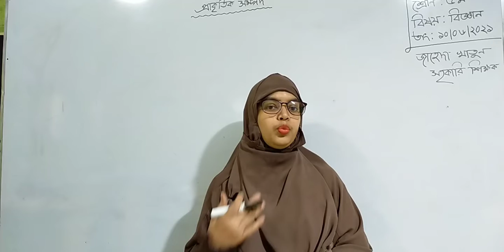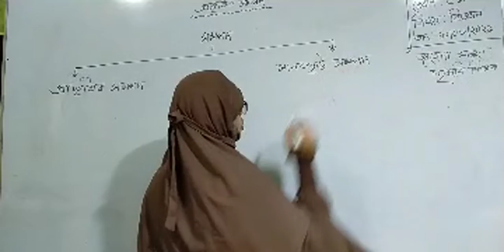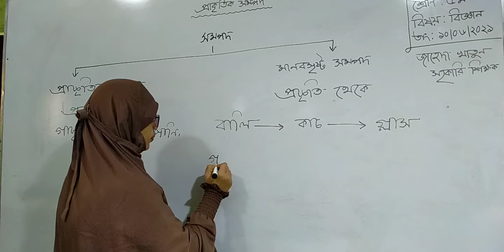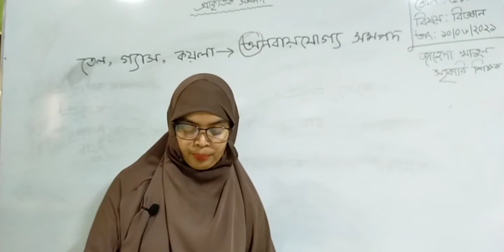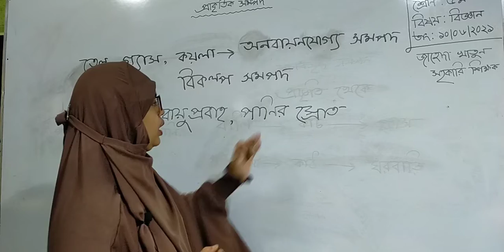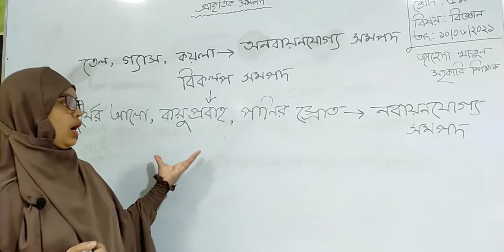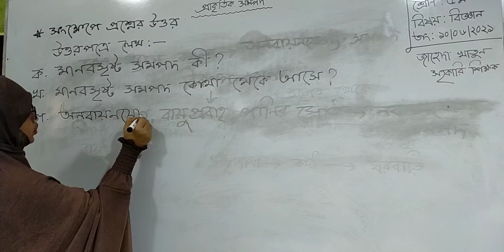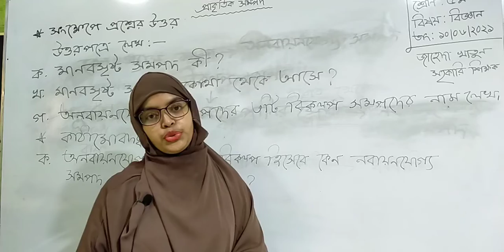Class - 05 | Science | Chapter - 13